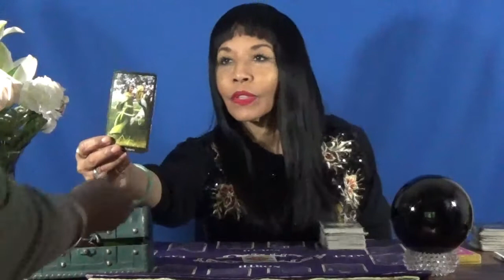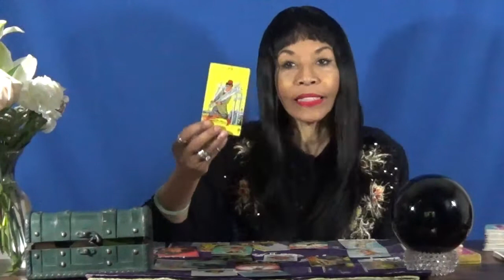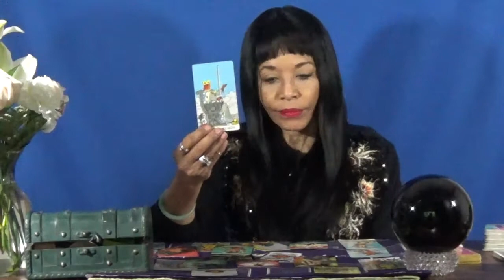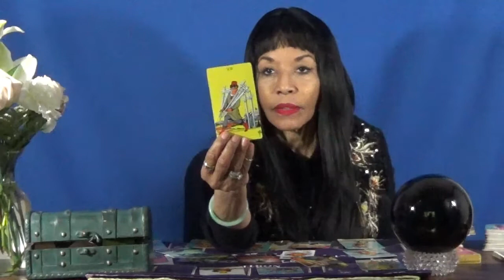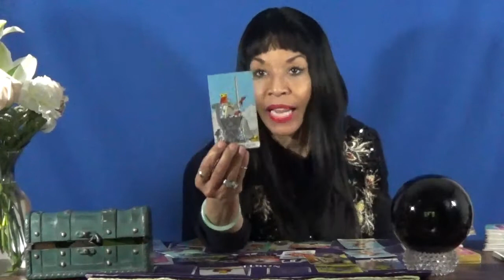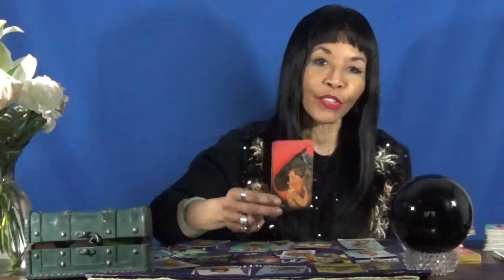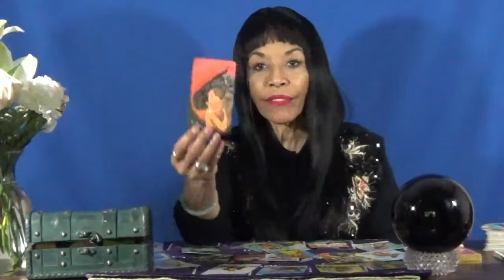Kim Kardashian Tarot Reading | For Money and For Her Reputation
Today the last tarot read of the Kar-Jenner family and the start of all publicity, Kim Kardashian. I wanted to know about her love life as she moves on from man to man quickly. According to the cards, Kim believes in love however she fails to see she wants to control a man. This is the reason why her relationships don’t last: once she is no longer satisfied or feeling stressed out, she will look out for herself and leave you. In the end, what Kim is looking for, is someone who will accept her for the hunger for money and her reputation. The image Kim sells to the public is very important to her and sadly, she is not willing to let it decline in popularity.